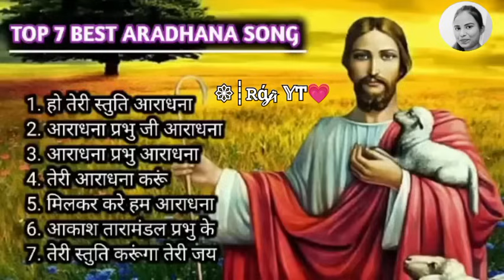Best_Hindi_Jesus_Song II_Christian_Song_Old _Hindi_Best_Christian_Song!